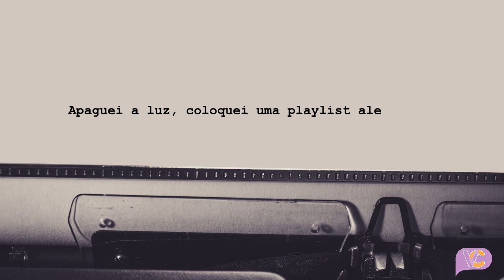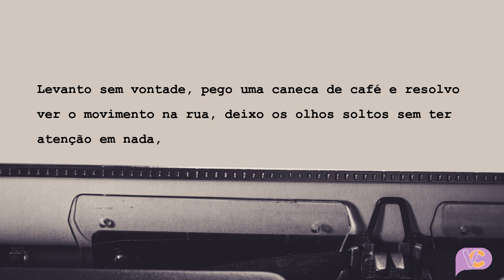Você acha que é fácil te esquecer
Texto "Você acha que é fácil te esquecer" de Max Vieira
Narração de Mikaele Tavares